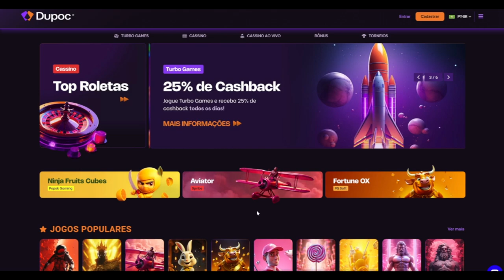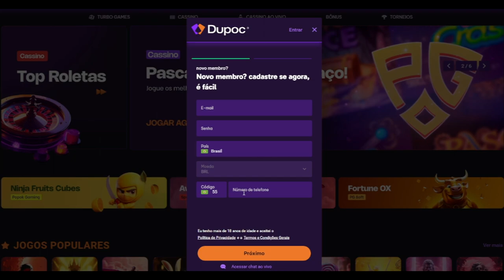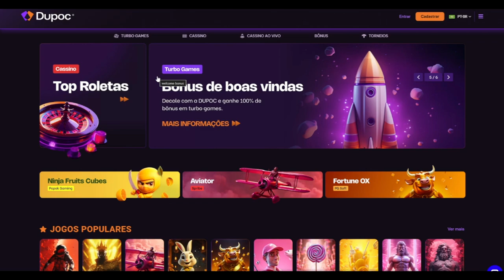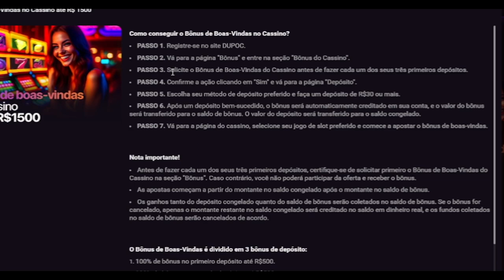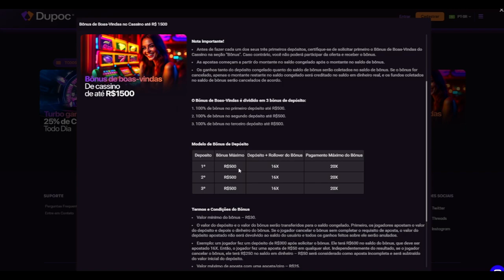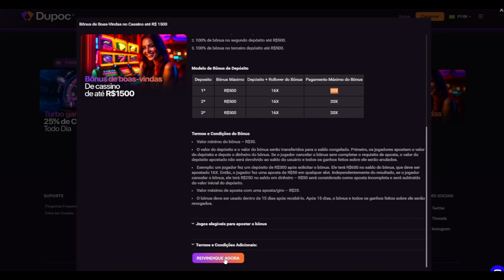PLATAFORMA DUPOC E CONFIÁVEL PAGA MESMO? REGRAS DOS BÔNUS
🔞 Jogue com responsabilidade! Aposte conscientemente e apenas se você for maior de 18 anos.